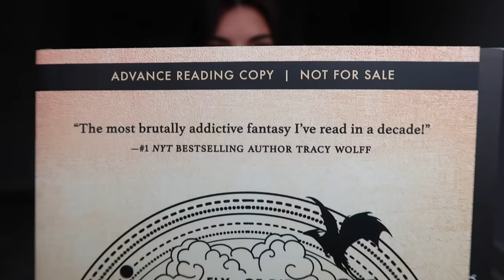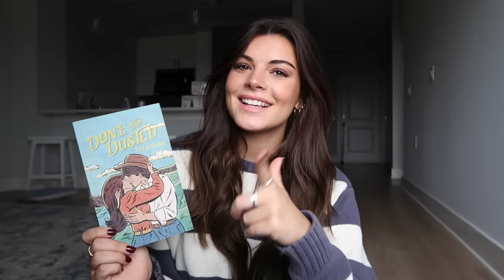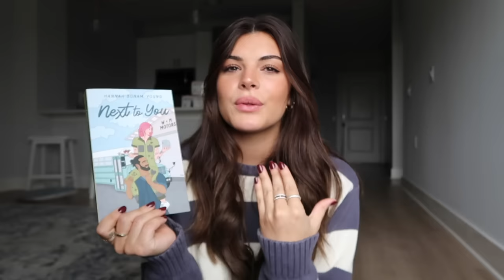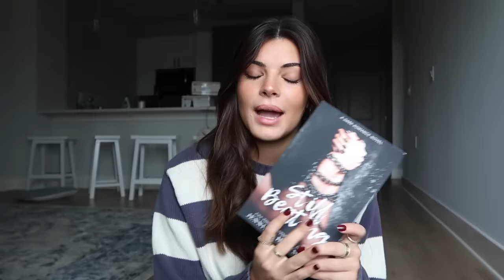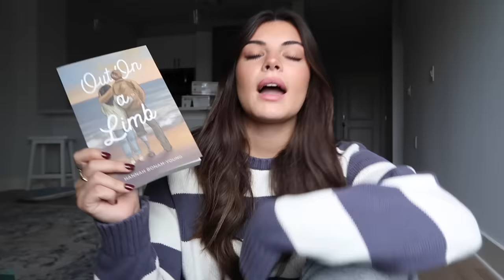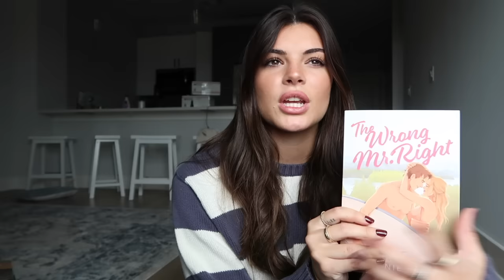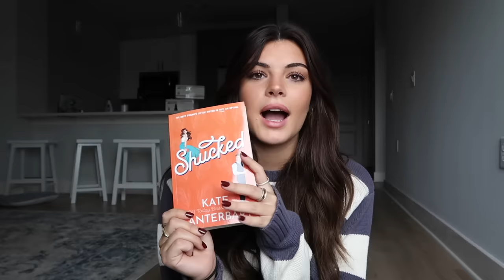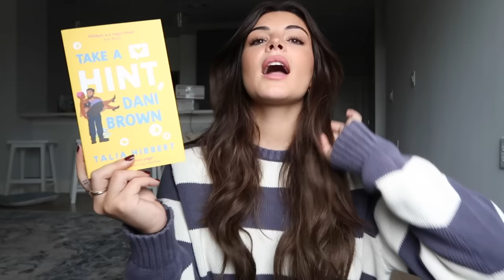every book I read this summer (june, july, august, + september wrap up)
ok time for fall.
all the love always,
steph